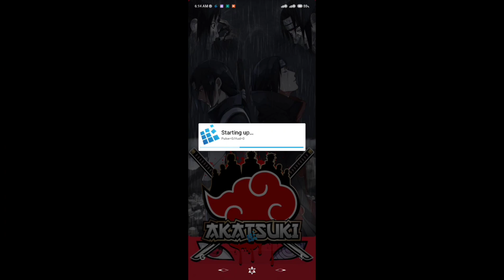Exagear Windows Emulator For Android